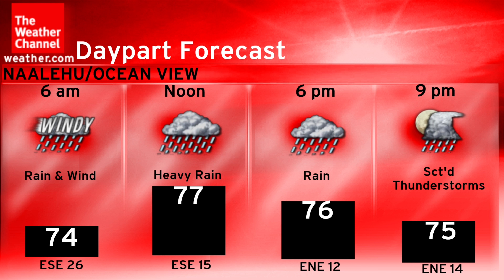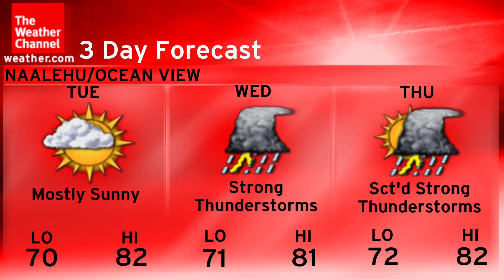April 2004 (12) (Local)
Journey to the Light - Ryan Farish

(Local Forecast is from 2024, Music is from April 2004 Playlist)